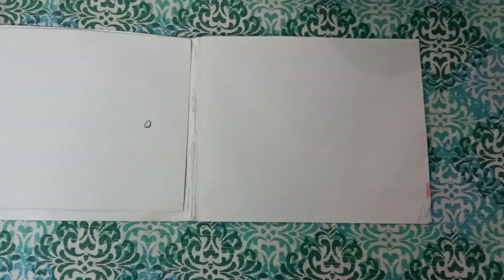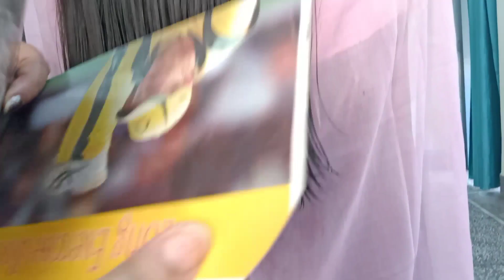How to make easy process "U" Hair cutting at home in Bengali